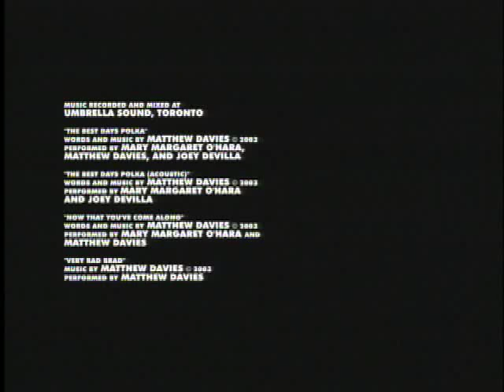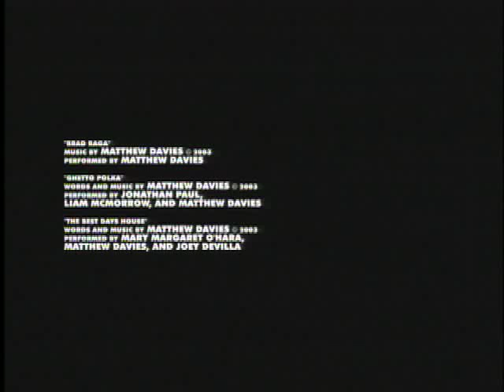Squeezebox 2 of 2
A teen accordion prodigy and compulsive organ squeezer tries to hold the family together after the tragic suicide of this father.